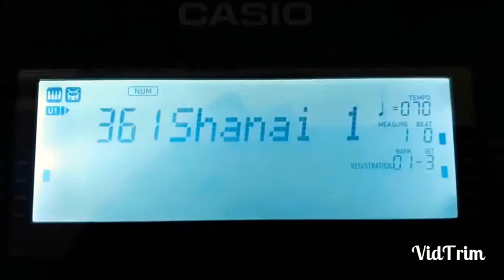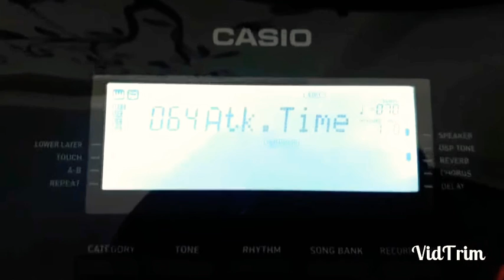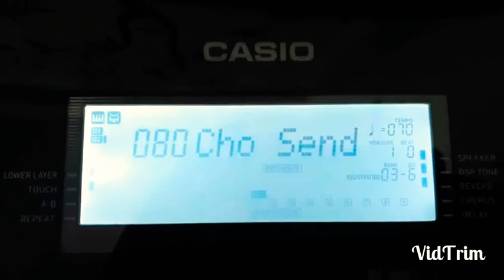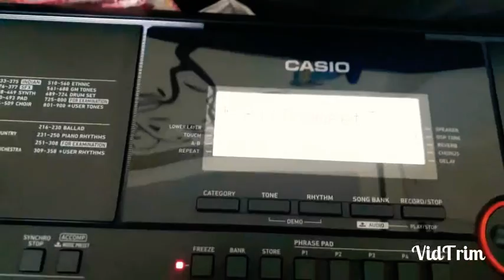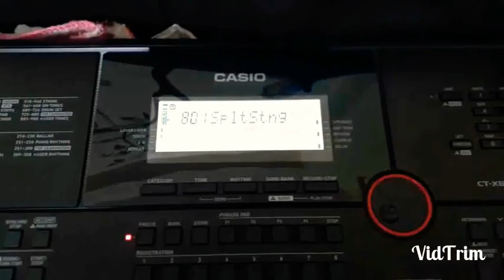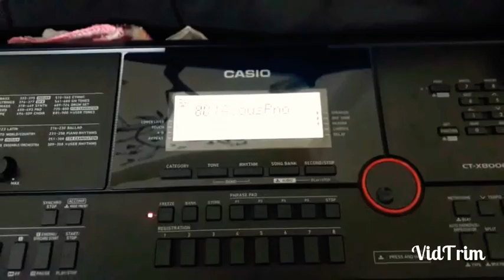How to edit Shehnai || Casio CTX8000IN || Roland type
In our Channel you will get all free tones which comes in paid category in high quality guaranteed👍🏻